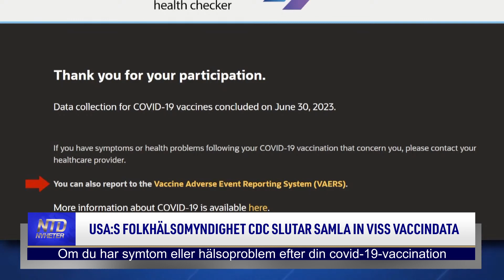USA:s nationella folkhälsomyndighet slutar samla in viss vaccindata | NTD NYHETER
USA:S nationella folkhälsomyndighet, CDC, samlar inte längre in rapporter om biverkningar av Covid-19-vacciner. Myndigheten har i tysthet tagit bort funktionen från sin webbplats.

Tid: Måndagar kl. 08:00 och kl. 17:00
Tisdagar kl. 09:00
Torsdagar kl. 09:00 och kl. 20:30
Söndagar kl. 08:00
Kanalplats:
450 hos Tele2 och Comhem
500 hos Telia
20 hos Sappa
299 hos Telenor/Bredbandsbolaget och Canal Digital